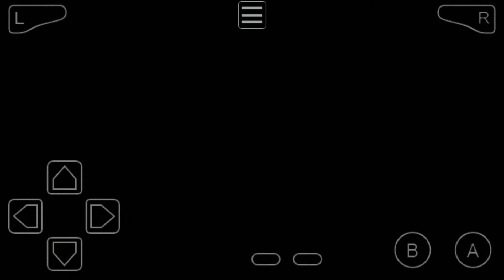бесящие нпс #1 (pokemon emerald)